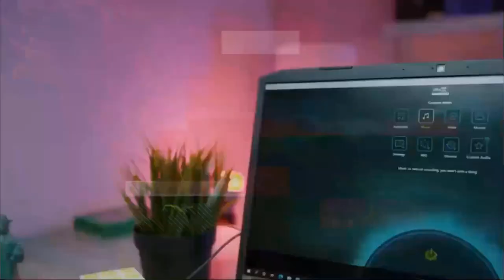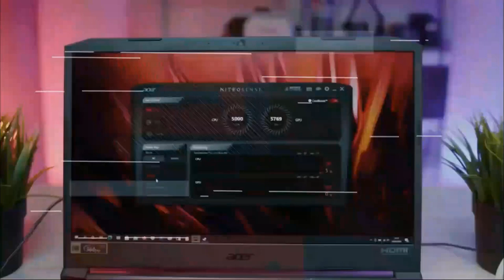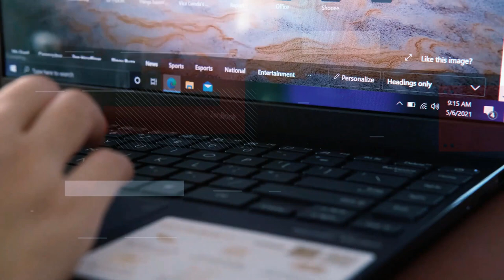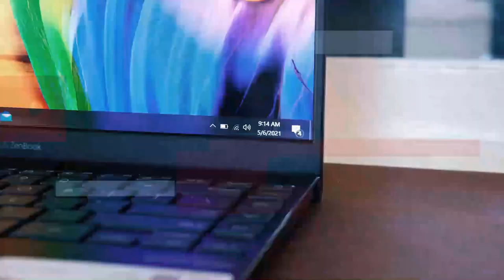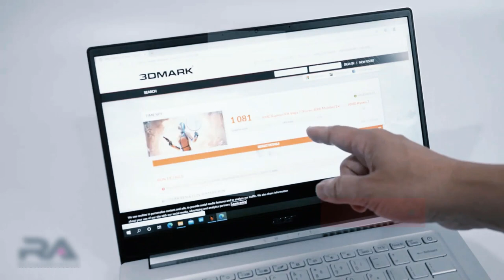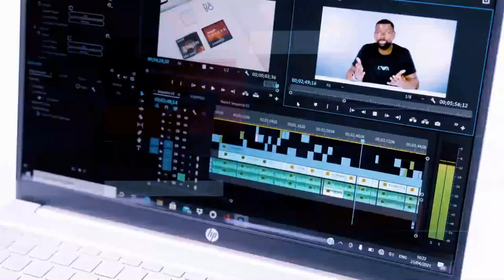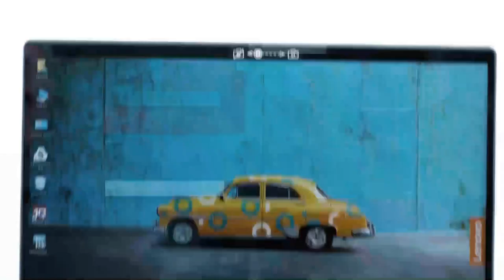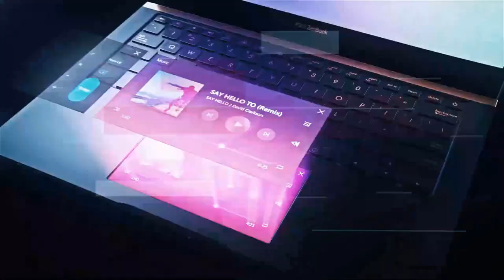MEJORES PORTÁTILES POR MENOS DE 800 DÓLARES - LAPTOPS CALIDAD PRECIO 2023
Te traigo los mejores portátiles o laptops calidad precio por menos de 800 dólares.

1. Acer Nitro 5💻
↪Ver Precio Oferta en Amazon EEUU🇺🇸
↪Ver Precio Oferta en Amazon ES🇪🇸

2. ASUS ZenBook 13 (pantalla OLED portátil) 💻

3. HP Pavilion Gaming 15 💻

4. Lenovo IdeaPad L340 💻

5. Acer Swift 3 💻

6. HP Pavilion 15 💻

7. Lenovo Flex 5 💻

8. Asus Zenbook 14 💻

0:00 - Intro
0:40 - Acer Nitro 5
2:36 - ASUS ZenBook 13 (pantalla OLED portátil)
4:23 - HP Pavilion Gaming 15
5:38 - Lenovo IdeaPad L340
6:43 - Acer Swift 3
8:33 - HP Pavilion 15
10:03 - Lenovo Flex 5
12:05 - Asus Zenbook 14